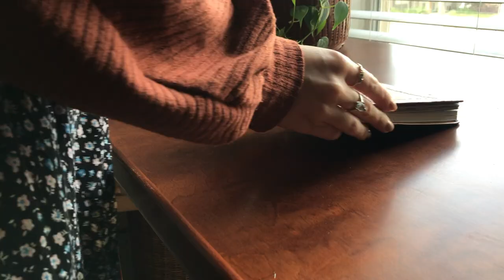Mastering Art Styles: Sketchbook Adventures | Drawing and Painting Techniques | Art Practice Session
Come along as I experiment with impressionistic painting in my sketchbook, paired with a hyper-realistic charcoal drawing session.

much love,
Lorena 🤍
Time stamp:
00:00 Intro
00:44 First study- oil painting
05:58 Second study- charcoal drawing

🎨 Art Supplies 🎨
Oil Supplies
Gamblin 1980 oil paint set
Gamblin artist oil colors introductory set
Gamblin gamsol orderless mineral medium
Benicci paintbrush set
Royal & Langnickel paintbrush set
Alkyd gel

Drawing Supplies

⭐️ OTHER ⭐️
Drafting desk